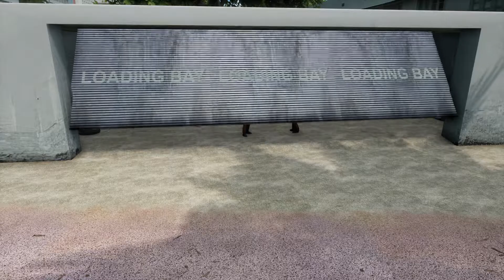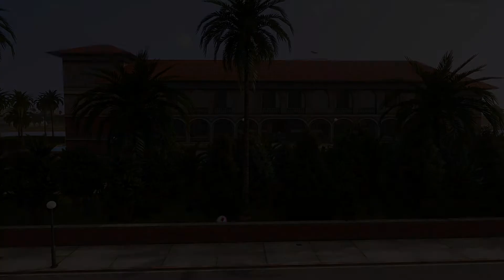Cop Land Mission Walkthrough - Grand Theft Auto Vice City Remastered Definitive Edition